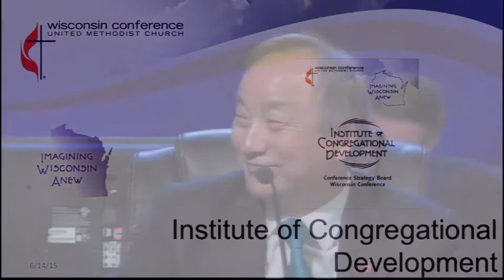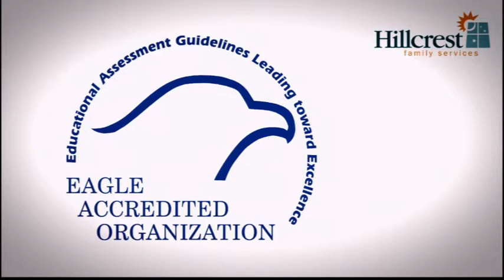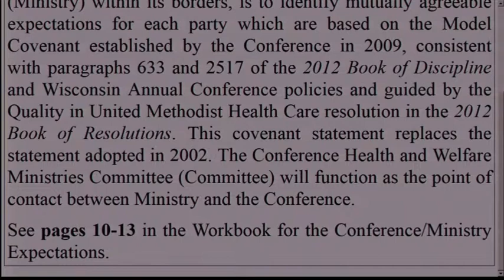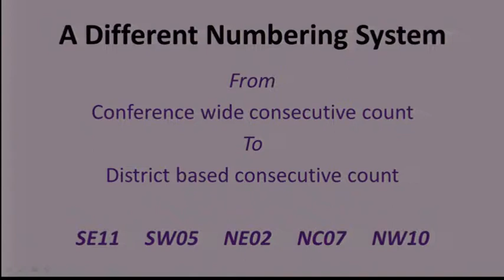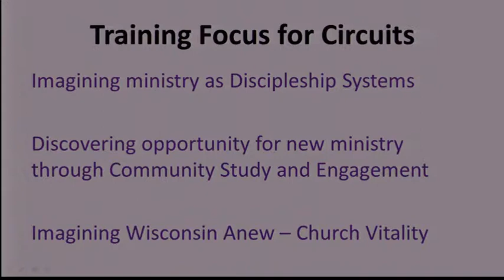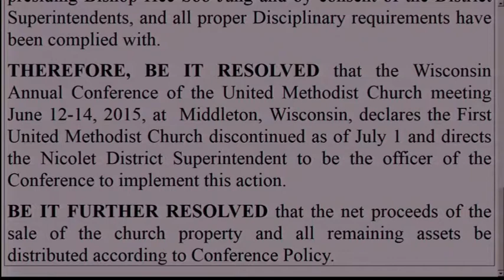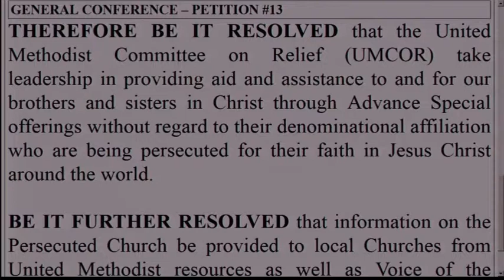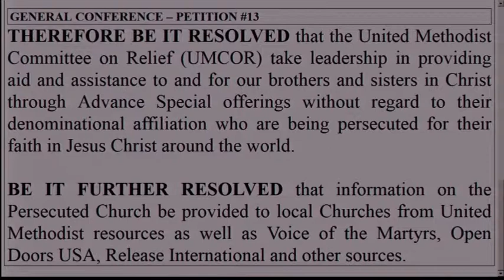Annual Conference 2015 Plenary - Sunday AM (part two)